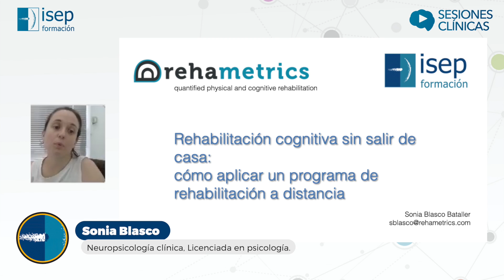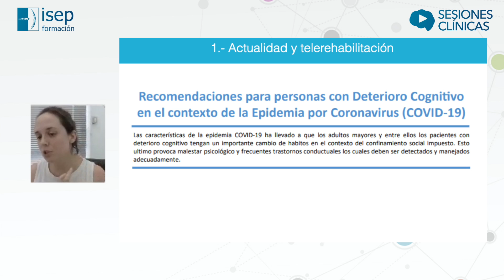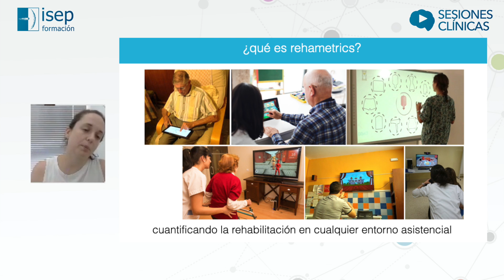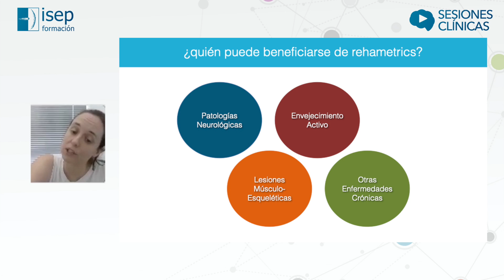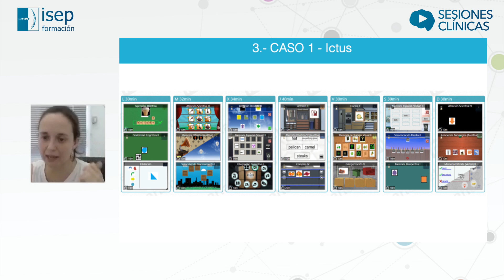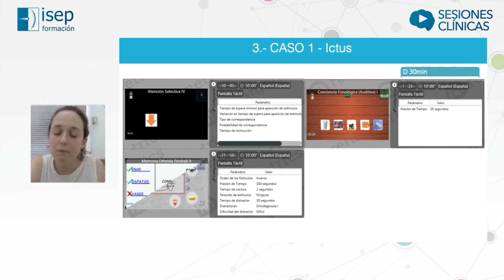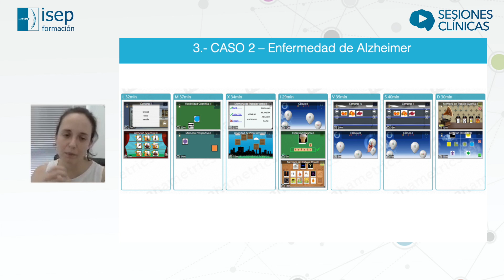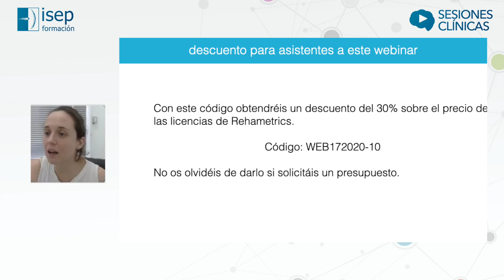Rehabilitación cognitiva sin salir de casa: cómo aplicar un programa de rehabilitación a distancia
Máster en Neurorehabilitación
En esta sesión clínica está vinculada al Máster en Neurorrehabilitación, la neuropsicóloga Sonia Blasco analiza cómo en la nueva era post-COVID en la que los pacientes no pueden (o no quieren) asistir a un centro de rehabilitación, se puede continuar con el tratamiento de rehabilitación cognitiva desde casa. Además, se verá veremos un método que permite al profesional clínico pautar ejercicios de rehabilitación cognitiva, monitorizar su cumplimiento y evaluar la evolución de los pacientes a distancia.

Sonia Blasco:
Licenciada en psicología y colegiada en el Colegio Oficial de Psicólogos de Catalunya. Con especialidad en psicología general sanitaria, neuropsicología clínica, neuropsicología infantil y del desarrollo, y especialista en psicología forense. Tiene más de 4 años de experiencia en valoración y estimulación a población de la tercera edad: en envejecimiento normal, deterioro cognitivo leve y enfermedades neurodegenerativas.